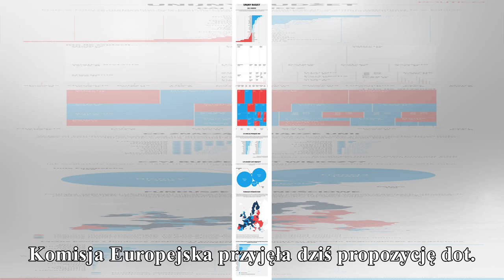wszystko o unijnych pieniądzach [infografika] gorąco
wszystko o unijnych pieniądzach [infografika]

gorąco
Komisja Europejska przyjęła dziś propozycję dot. nowego budżetu UE na lata 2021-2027. Projekt zakłada cięcia w polityce spójności i polityce rolnej o około 5 proc. Pojawiła się również propozycja uzal...